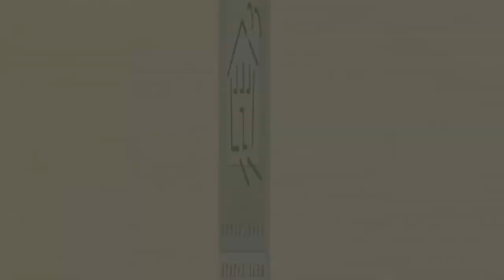5840 Florence Terrace Montclair // Lawton Associates East Bay Real Estate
Broker, Ron Kriss presents
Offered @ $729,000
Almost Totally Rebuilt! Adorable Home Nestled on a Hillside Overlooking a Meadow

Features:
3+ Bedrooms & 3+ Bathrooms
Hardwood, Tile, & Concrete Floors
Brand New Kitchen, Great Room
Garage & Off Street Parking
1,991+/-sqft of Living Space
Master Suite & New Master Bath
Open Floorplan, Living & Dining Rooms
Killer Family Room Opens to Back Patio & Yard
3+ Brand New Bathrooms
All Major Systems Brand New Huge South Facing Park-Like Yard
15,456+/-sqft Down Slope w/a Meadow
Sewer Certified and Clear Pest from East Bay Structural
Artist/ Office/ Studio located away from the house and tucked up under the garage. Great Light and ready for your varied needs.